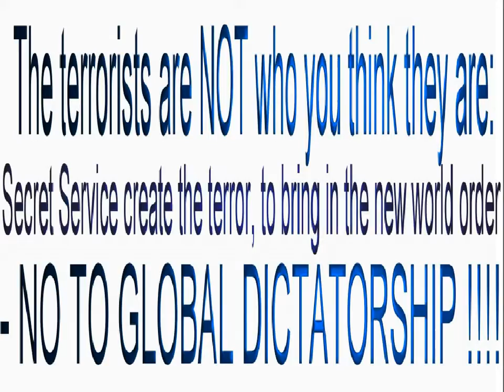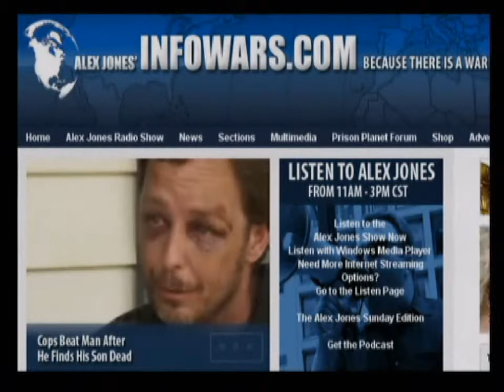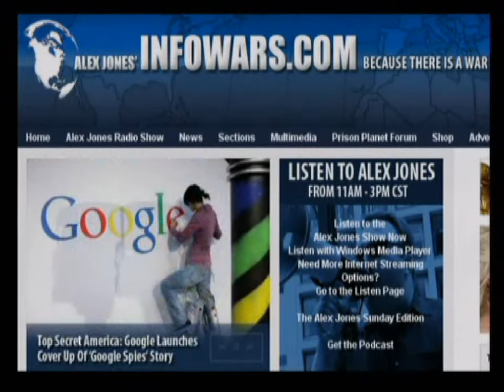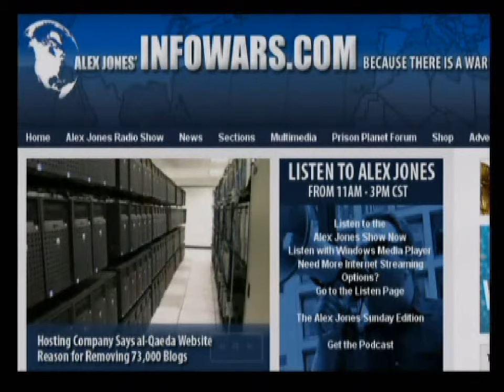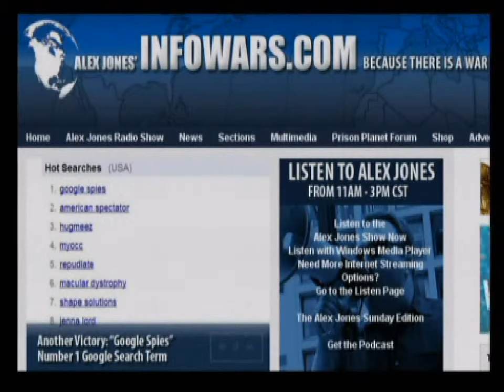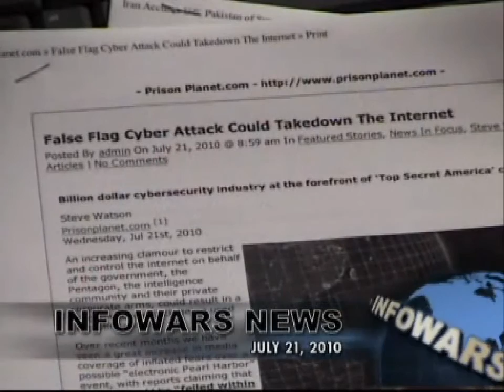Alex Jones INFOWARS 2009 - Review Of The Road With Viggo Mortensen (Part One)